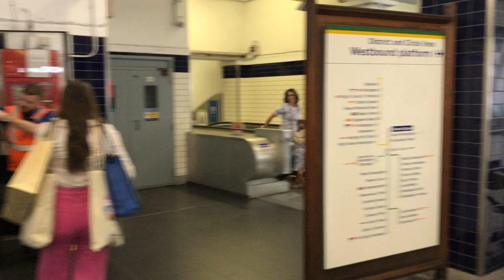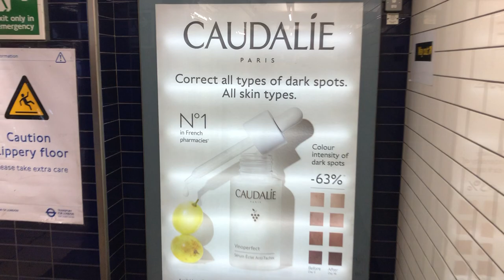Sloane Square station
Footage from Sloane Square station - 25 May 2022